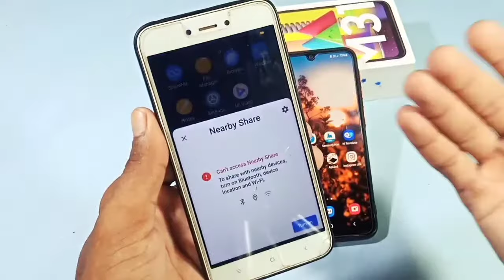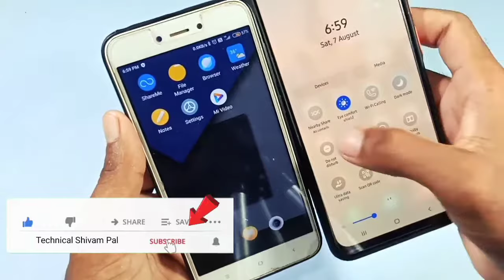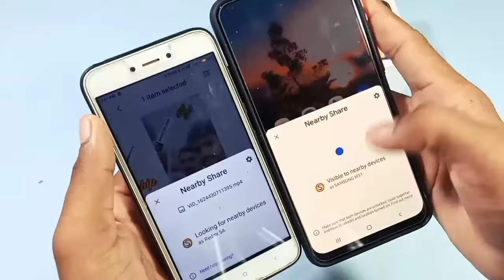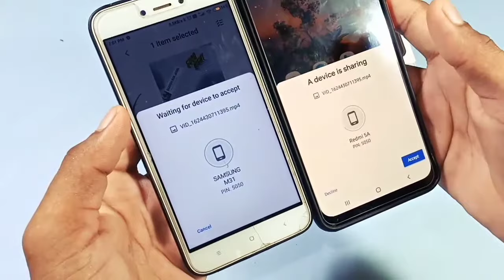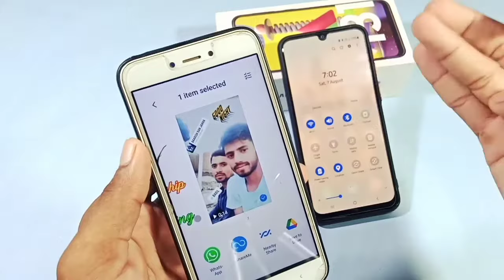nearby share se photo video kaise send kare || how to use nearby share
Friends, in this video you have been told that how to share nearby share se photo videos in other phones.